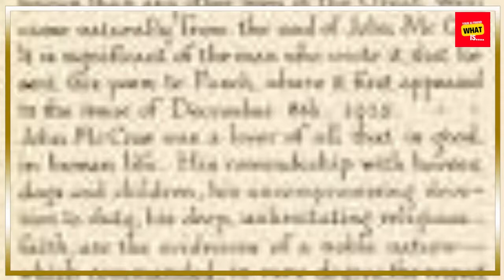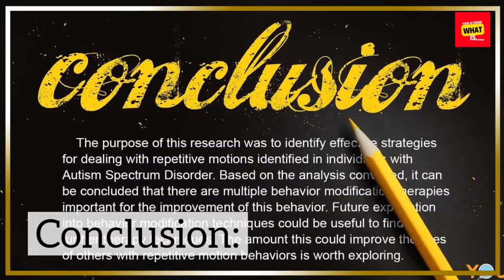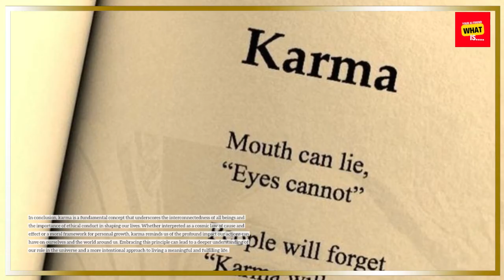What is the concept of karma, and how does it influence our lives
Discover the ancient concept of karma and its profound impact on our lives and actions